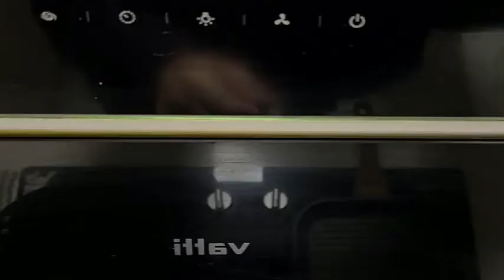Late Night Kitchen Adventures: What Are You Up to in the Middle of the Night?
In this delightful video of 'Late Night Kitchen Adventures', join us as we uncover the hilarious antics of our mischievous Samoyed! From raiding the pantry to creating unexpected snacks, you won't want to miss this entertaining midnight madness!
Our intention, while creating COMPILATIONS, is NOT to plagiarize or appropriate other individuals' videos. Instead, we aim to share these compilations of high quality with others. All copyrights are owned by their respective legal owners! If you are the original creator of a portion featured in our compilation and believe its distribution violates your copyright, kindly get in touch with us. We will promptly remove the clip or video or work out a mutually beneficial arrangement. Thank you.